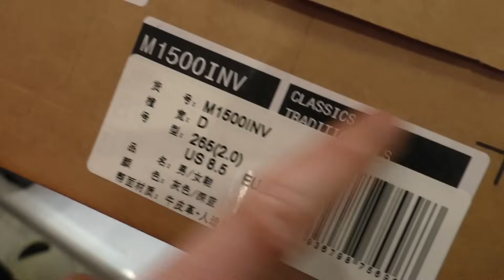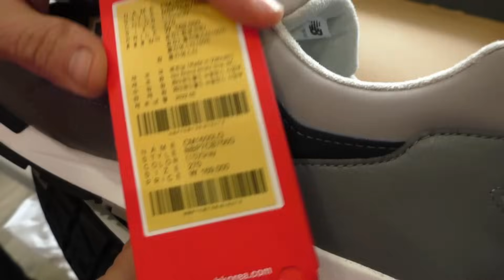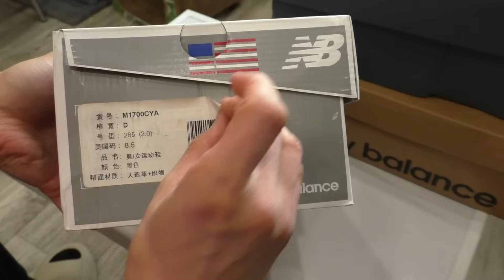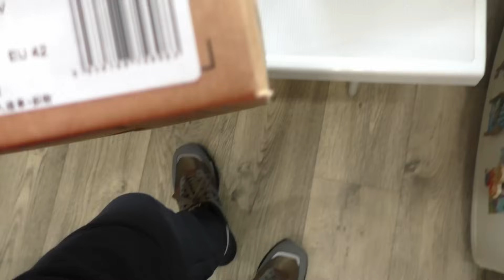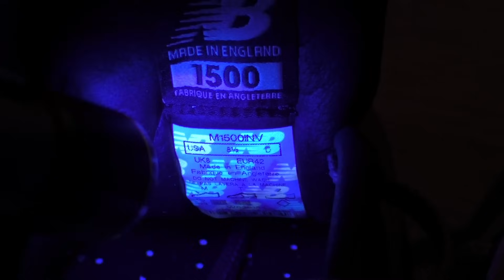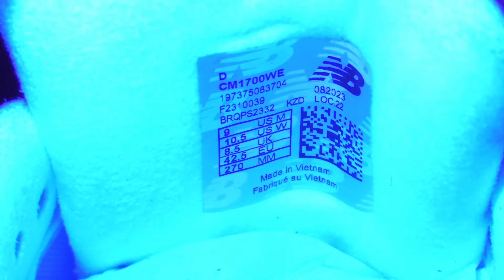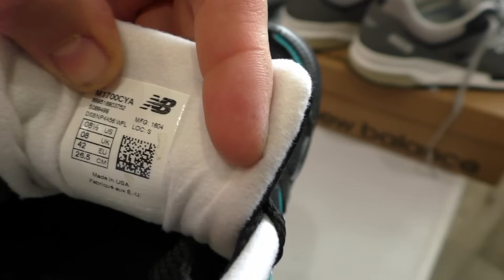Сравнил New Balance 1500, 1600 и 1700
На обзоре 3 пары NB: USA, UK и China